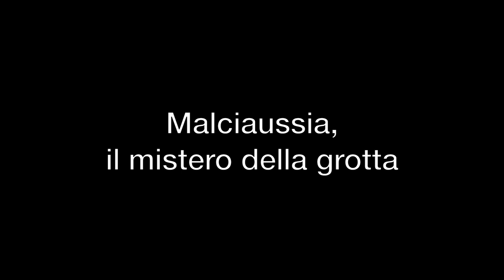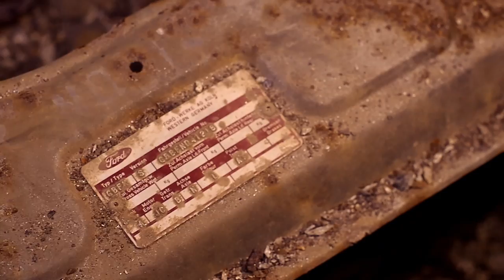Malciaussia, il mistero della grotta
La misteriosa presenza di una Ford abbandonata da decenni in fondo ad una grotta nei pressi di Malciaussia (TO) a 1800 m di quota